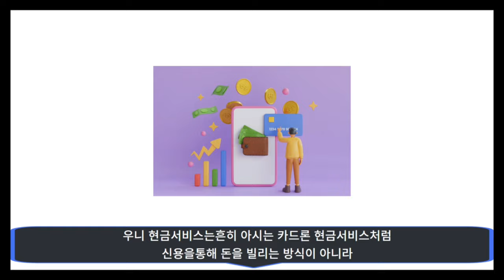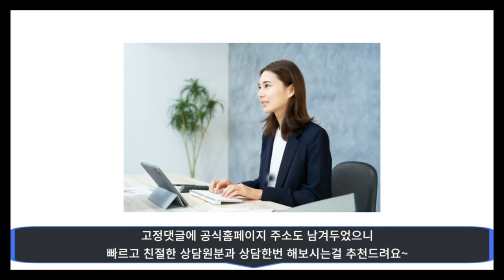현금서비스 꿀팁 신용저하 없는 방법 소개드립니다